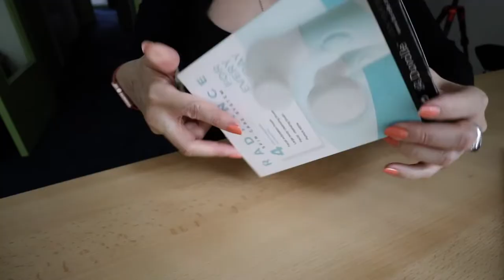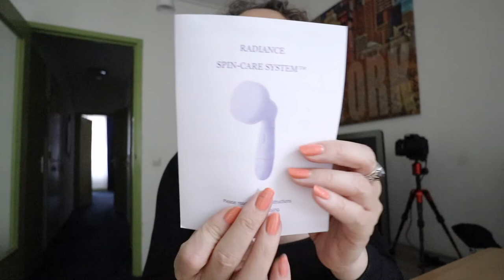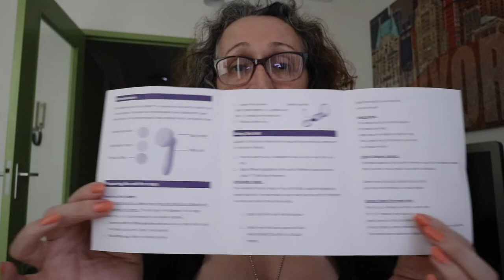Unboxing Duvolle Beauty Device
Welcome to my sharing spot. Here you will find chats, vlogs, tech reviews, movie reviews, and anything else we want to talk about.

Filming Gear:
Canon EOS M6 with Canon 11-22mm lens